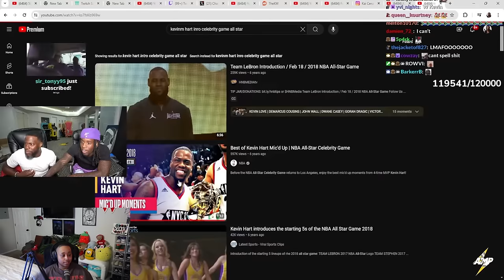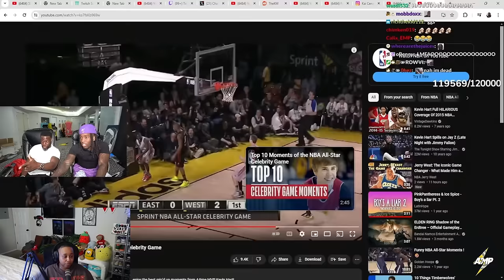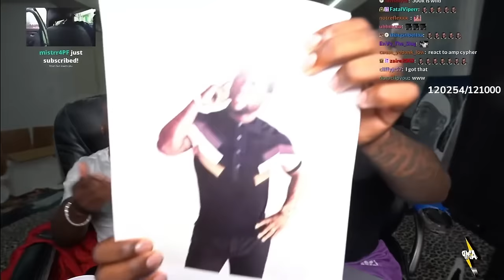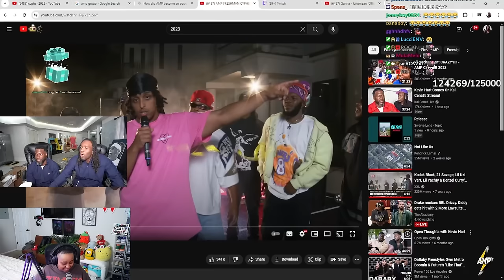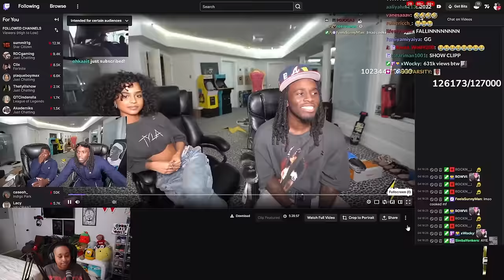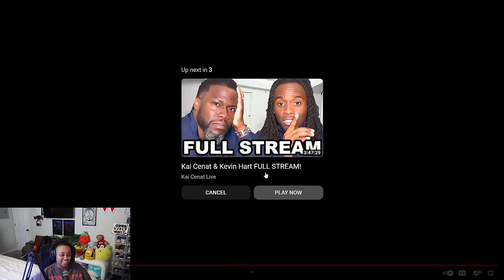Kai Cenat & Kevin Hart Funniest Moments! Best video of 2024 🤣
🔖 EBook store to give you the SAUCE 🤑 on Content Creation 😍